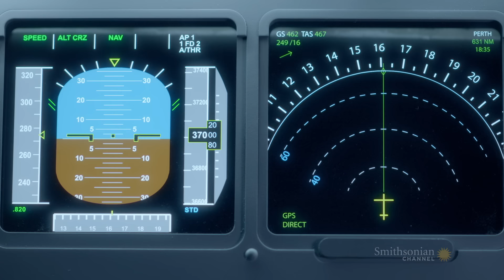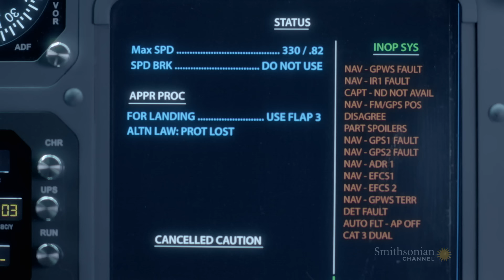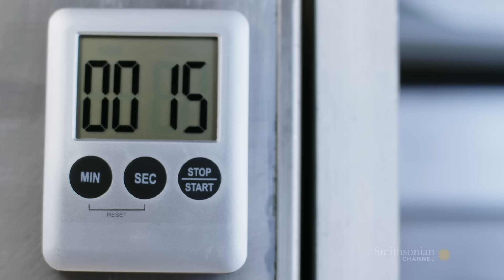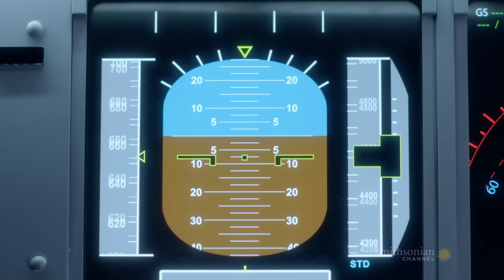What Caused Flight 72 to Lose Control in 2008?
On October 7, 2008, passengers and crew on Qantas Airlines Flight 72 were pulled up from their seats. Immediately after, the plane went into a dangerous and uncontrolled nosedive.